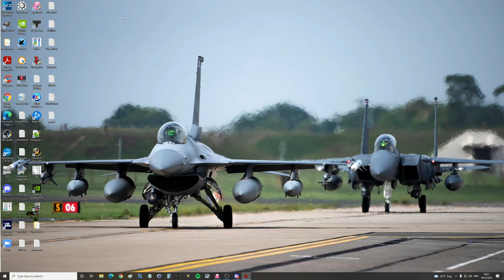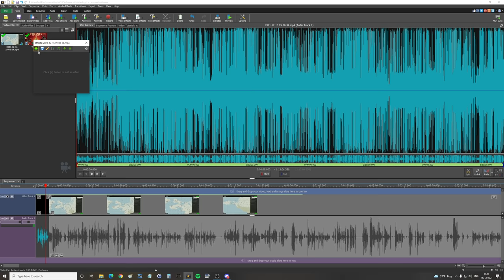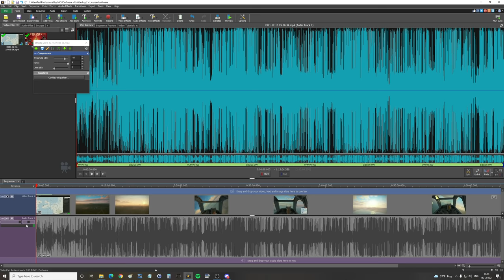1943 The German Evacuation Of Kuban | IL-2 Reenactment Mission